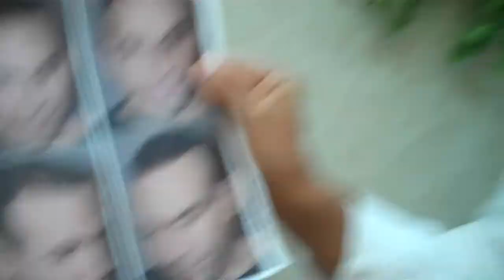Plastic surgeon Dr. Jeffrey Epstein - 10 months post operative repair hair transplant procedure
Dr. Jeffrey Epstein with male patient 10 months after a repair hair transplant procedure. post operation explanation by doctor

A newer technique, FUE is not offered by most surgeons because it is technically challenging. While FUE in no way makes obsolete the technique of follicular unit grafting, it can be the best procedure for patients who are: young; usually male; keeping open the option of shaving their head; African-American; and/or having reparative work and have a limited supply of donor hair. The FUE procedure can also obtain grafts that can be then placed into a donor site scar from a prior procedure.